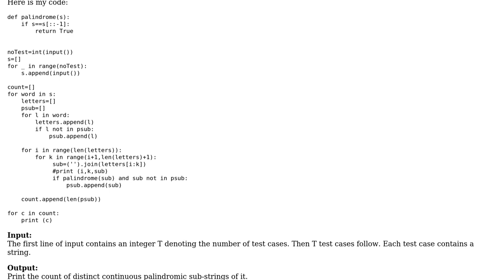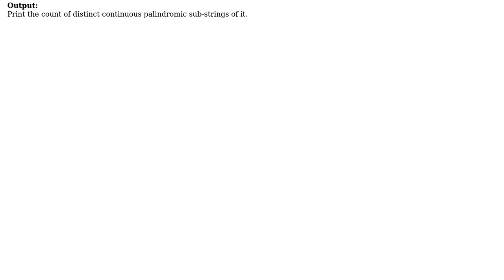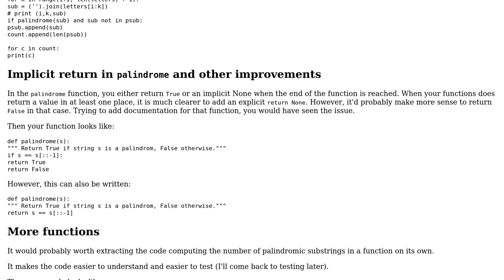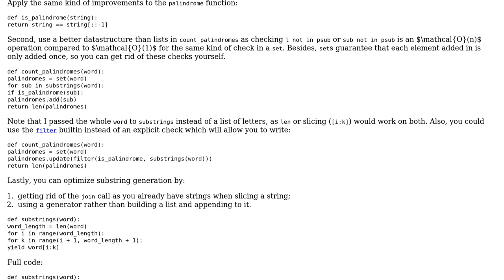Code Review: Counting the number of continuous palindromic substrings (2 Solutions!!)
Code Review: Counting the number of continuous palindromic substrings

With thanks & praise to God, and with thanks to the many people who have made this project possible! | Content (except music & images) licensed under CC BY-SA | Music | Images & others | With thanks to user SylvainD user katty user 301_Moved_Permanently and the Stack Exchange Network Trademarks are property of their respective owners. You are responsible for your own actions.